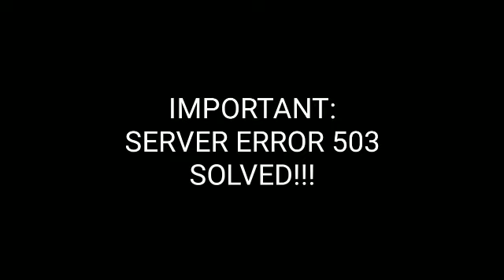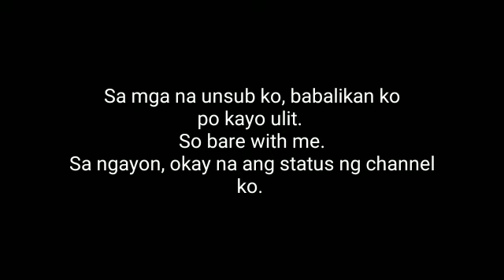SUBSCRIBER BUTTON 503 ISSUE | I CANT SUBSCRIBE TO YOUTUBE CHANNEL PROBLEM SOLVED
This was my problem days ago with my channel. I was so sad and frustrated and wanted to stop doing youtube. I found out that when you go beyond the threshold subscription per day, this will happen.

So i unsubscribe other channels and off the notifications and also refresh my channel, clear cache and data and it solved the problem.

thanks.